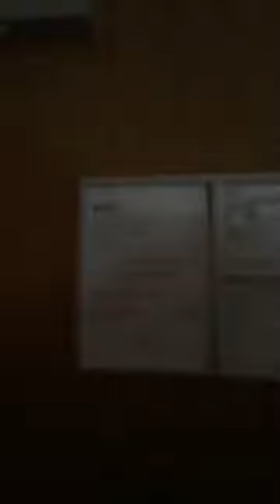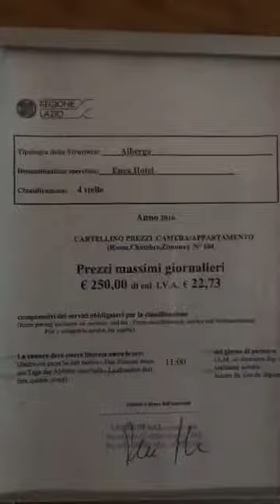😂 ਕਲੋਲਾਂ😂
Join us with our weekly Live cricket matches